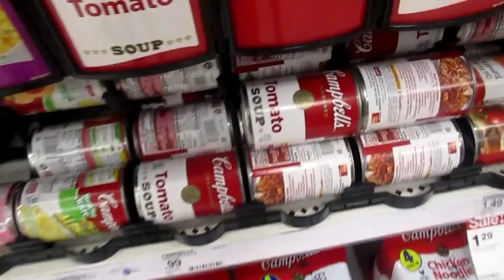I Only Ate Red Food For 24 Hours Challenge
The Living Life Family Is A Family Of 5 Featuring Mommy, Dada. Kar-Kar, Javi , Lee-Lee.We Are A Family Orientated Channel That Consist Of Cooking Tutorials, Family Vlogs, Vacations, Challenges, And Friendly Pranks  Come Take This Journey With Us On A Path To Growth.